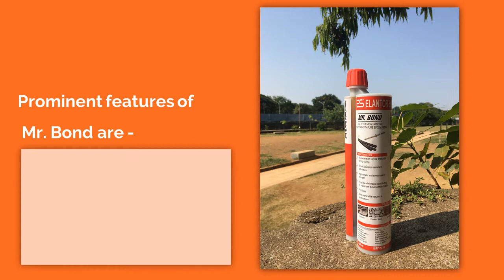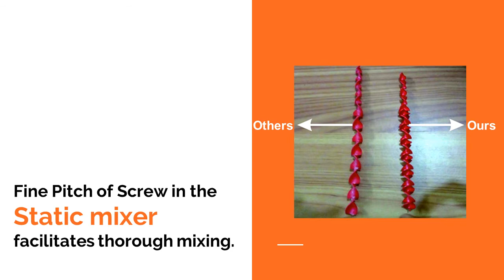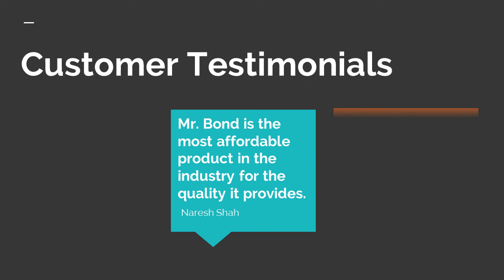Mr Bond Epoxy Resin chemical for fixing anchors & rebars in India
Mr. Bond is the ultimate 360 ml chemical that you can use to affix threaded bars & rebars in concrete or any substrate of suspicious nature.
- Superior strength
-  Very affordabe
- Made in India
Call us - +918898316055/ 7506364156 to know more.

Equivalent to Fischer's FIS V 360 S and Hilti HIT RE 500 V